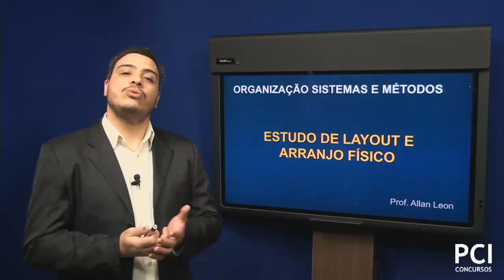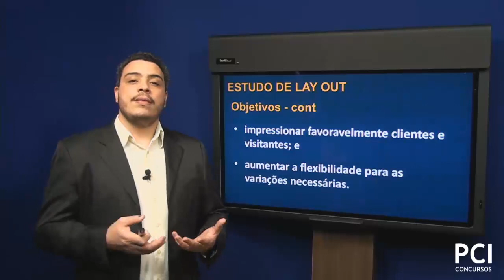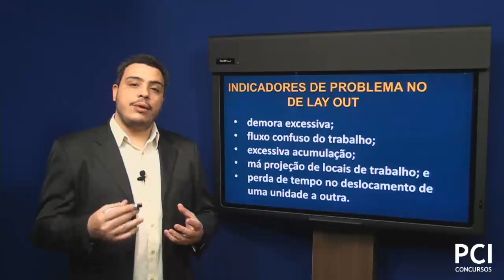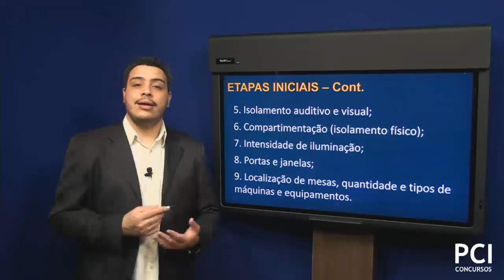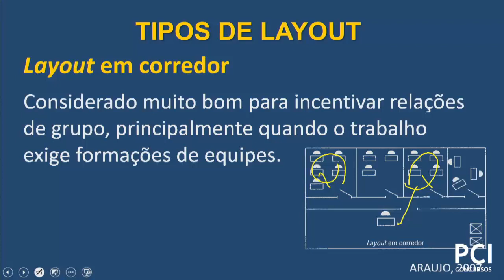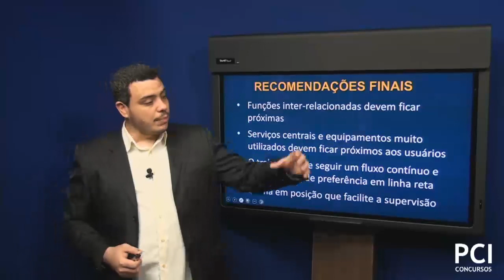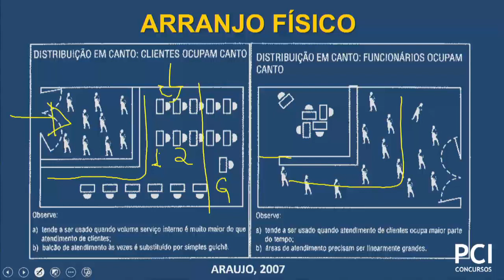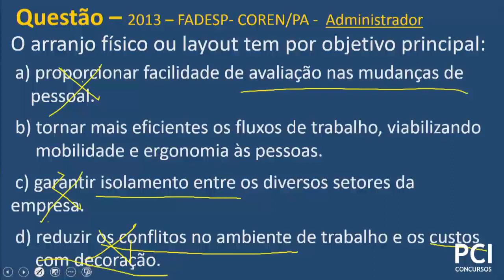4.2 Módulo Organização Sistemas e Métodos